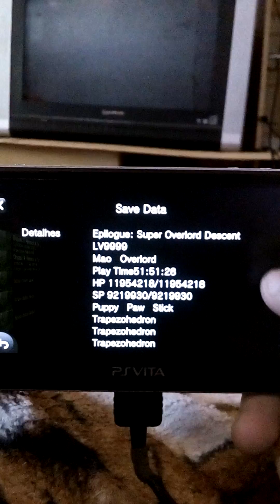Disgaea 3 ps vita Lv up tão rápido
Lv do 1 para o lv 9999 em duas batalhas